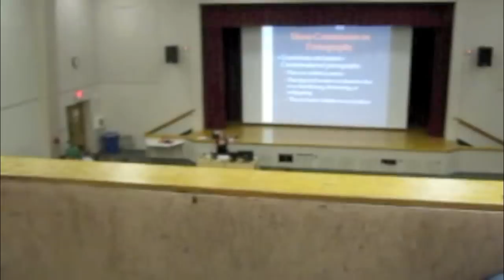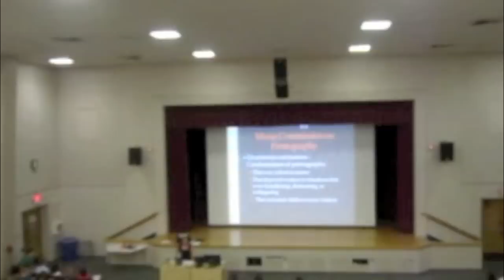Gorilla vs. Banana FAIL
Gorilla chases a Banana during a Human Sexuality lecture at Oregon State. The teacher handled this pretty well, considering she had no idea that it was going to happen. Unfortunately in the end for the Gorilla, the chair next to the aisle wins...